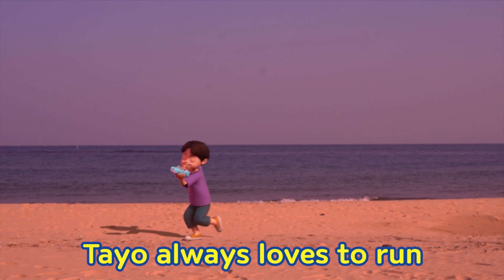Tayo Opening Theme Song l Tayo's Toy Adventure! l Tayo the Little Bus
Opening theme song lyrics
Tayo, Tayo, Tayo, Tayo, he's a friendly little bus
Speeding up, slowing down, Tayo always loves to run
Speeding up, slowing down, Tayo's always having fun

Bumpy or smooth
windy or straight
he's not scared of anything ahead

Even when it's dark and scary he's not alone
With his friends, there is nothing here to dread

With his friends by his side, smiling in the sun
It's a brand new day today, let's have some fun!